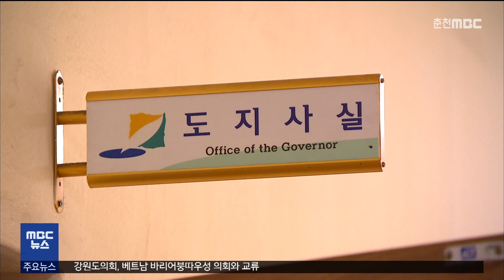[춘천 MBC] 검찰, 강원도청·평창군청 압수수색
평창 알펜시아리조트
입찰방해 사건을 수사 중인 검찰이
어제(27일)에 이어 오늘(28일)
강원도청과 평창군청에서
압수수색에 나섰습니다.

서울중앙지검 강력범죄수사부는
입찰방해 사건과 관련해

오늘(28일) 오전부터
강원도청과 평창군청,
강원도개발공사에서
압수수색을 진행하고 있습니다.

앞서 서울중앙지검은 전날
KH그룹과 최문순 전 지사 주거지를
압수수색 했습니다.